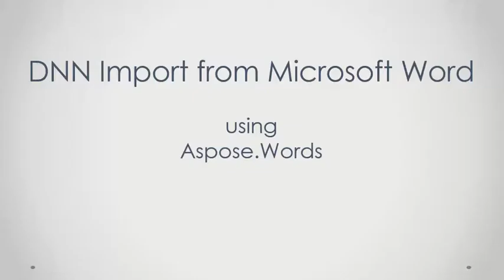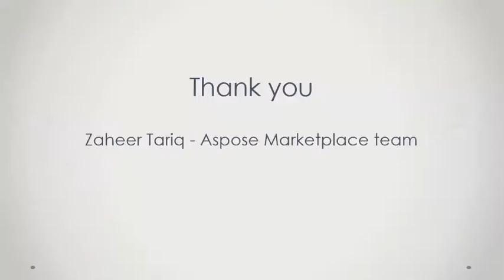Import to Selected Pane in Aspose .NET Word Import for DNN Module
Aspose .NET Word Import for DNN Module allows developers to get/read contents of Word document without requiring any other software such as Microsoft Word or OpenOffice.